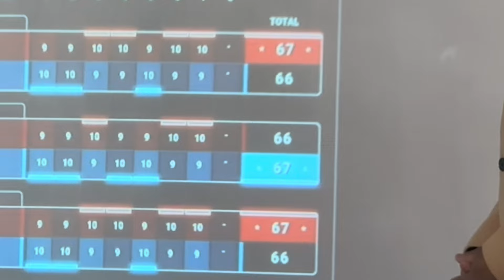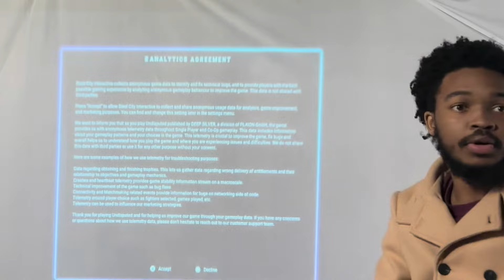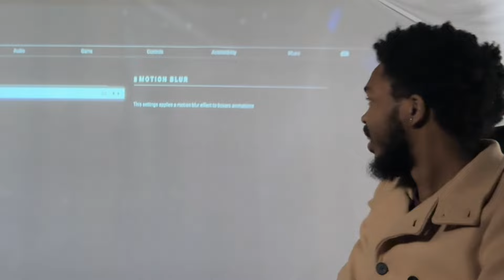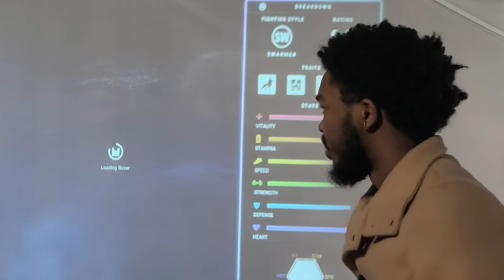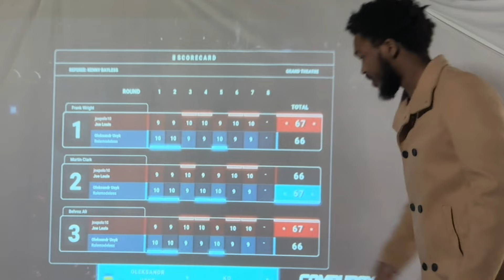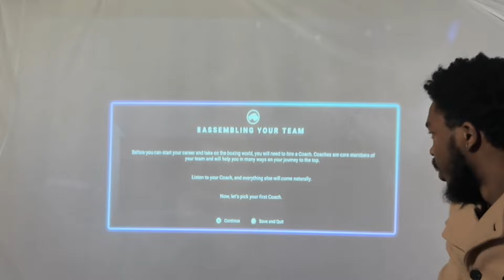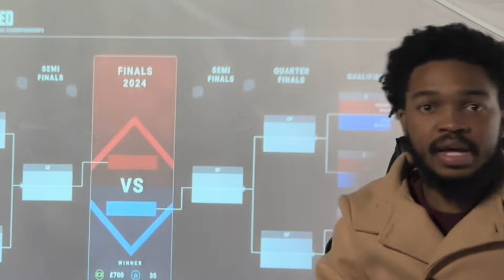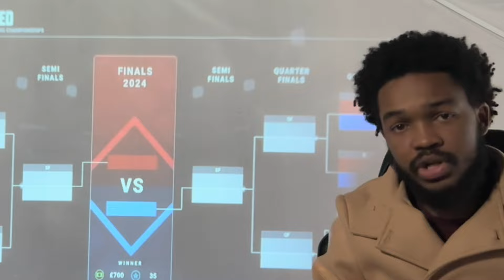Undisputed Boxing Game PS5 First Look: A Real Boxing Game Experience!”